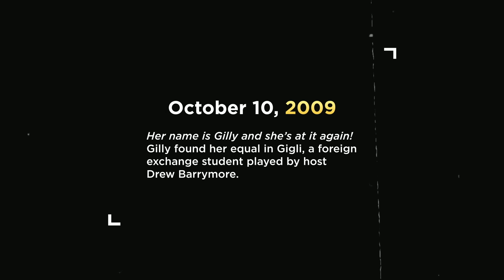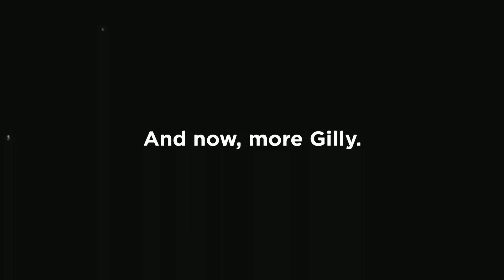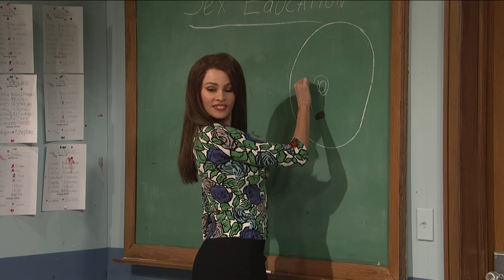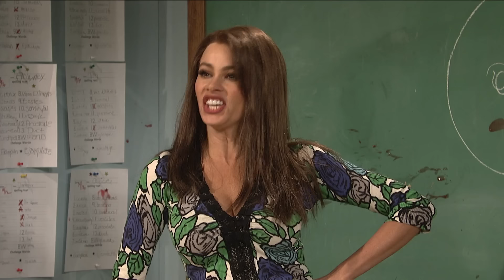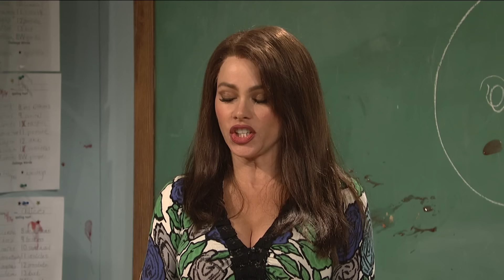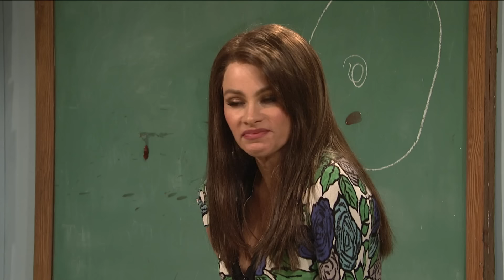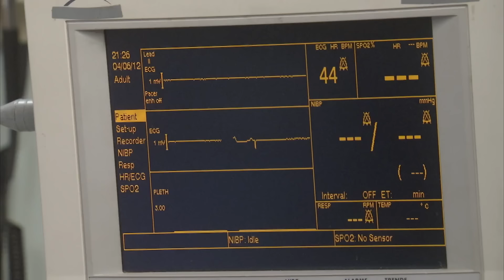Gilly: This Day in SNL History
On this day in SNL history, Gilly (Kristen Wiig) caused more ruckus than a barnyard hen.